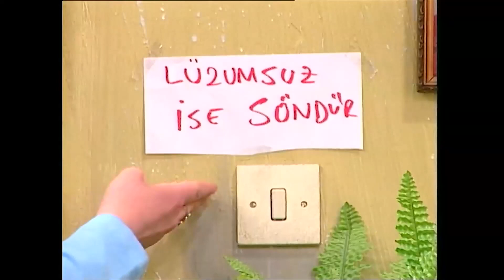Ev Ekonomisine Kadınların Katkısı - Sıdıka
Safiye ve Sıdıka kendi kazandıklarını Zekeriya'ya verdi. "Kadın İsterse"

Yapım: Limon Yapım
Yapımcı: Hayri Aslan
Yönetmen: Fatmanur Sevinç
Senarist:  Atilla Atalay
Görüntü Yönetmeni: Güngör Toydemir
Oyuncu: Füsun Demirel, Hasibe Eren, Ali Erkazan, Hakan Tanfer